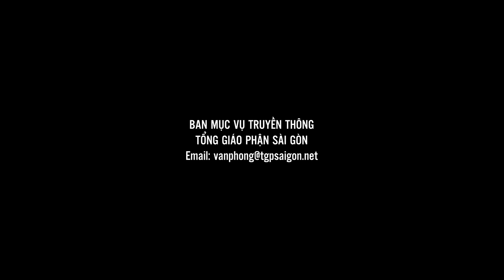Thi hành thánh ý Thiên Chúa - Lm Giuse Đặng Chí Lĩnh | Đức Mẹ dâng mình trong đền thờ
Bài giảng của Lm Giuse Đặng Chí Lĩnh trong thánh lễ Đức Mẹ dâng mình trong đền thờ, cử hành lúc 17:30 ngày 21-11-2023 tại Nhà nguyện Trung tâm Mục vụ TGP Sài Gòn.